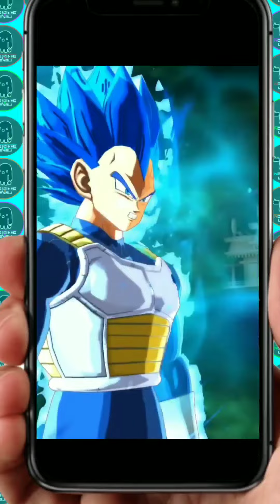GAMEPLAY VEGETA EVOLUTION dragon ball legends